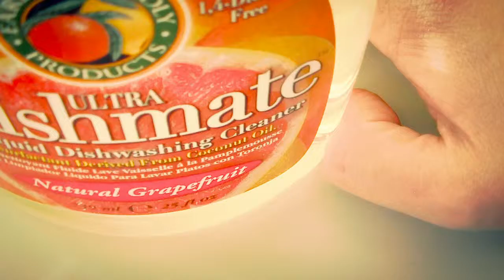Between Experience Dishmate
Banda: Quantic
Tema: We Got Soul